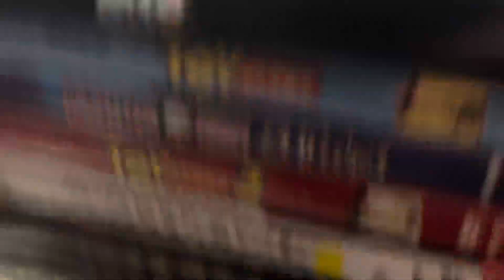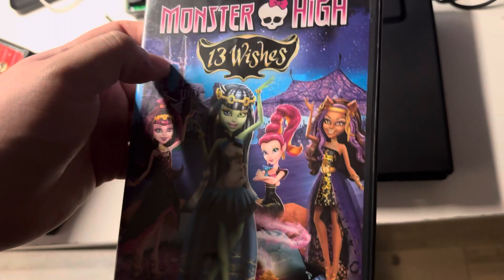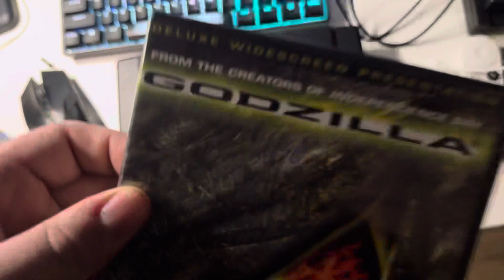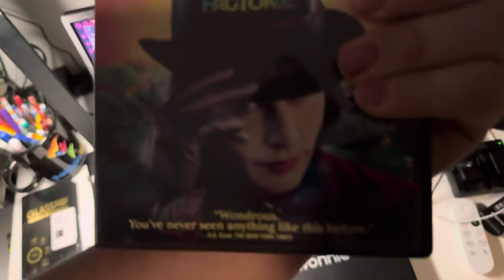DVD Collection in a nutshell (Version 16)